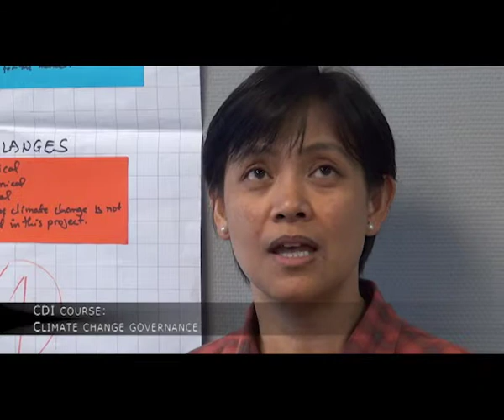Climate change governance course: Mrs. Alicia Galuba Follosco, Philippines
Mrs. Alicia Galuba Follosco from The Philippines reflecting on the "Climate change governance: "adaptation and mitigation as institutional change processes" course. This course is offered annually by the Centre for Development Innovation, Wageningen UR. For more information on our courses and other services